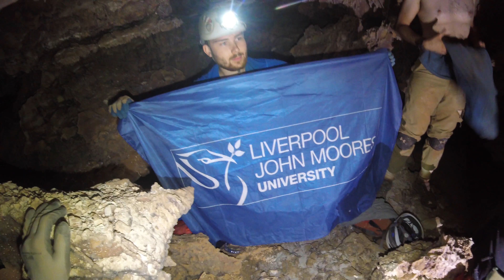Wind Cave - World's 5th Longest Cave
A weekend surveying in Wind Cave. At over 147 miles in length it is the 3rd longest cave in the US, and the 5th longest in the world. We added 651 feet to the length of the cave.

Some of this video was captured while volunteering for the National Park Service at Wind Cave National Park. The opinions expressed are those of the video editor, and not of the National Park Service.

For more information on Wind Cave National Park, and to learn about guided cave trips visit: